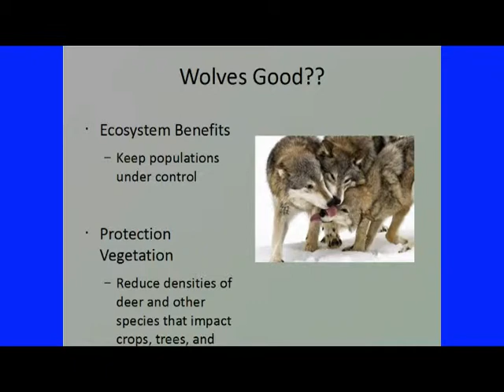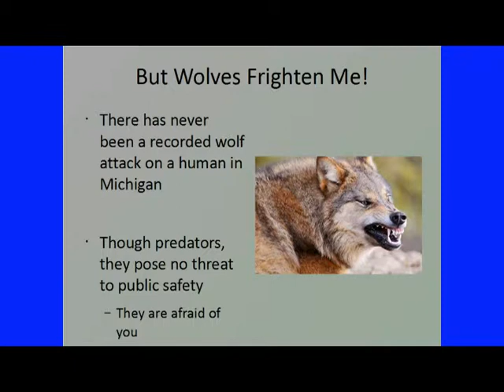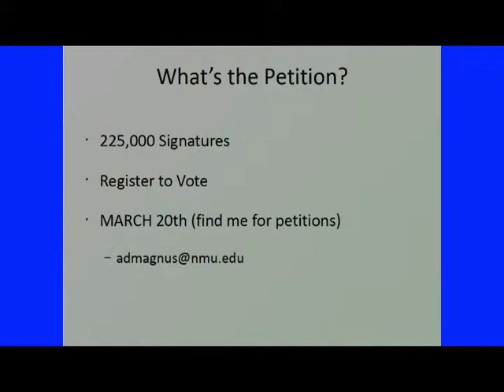Keep Michigan Wolves Protected: Northern Michigan University Students Fight Proposed Wolf Hunt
Northern Michigan University students crossed campus in wind-driven heavy snow showers on Feb. 27, 2013 to sign the petition to save Michigan gray wolves from being hunted.

NMU EarthKeepers II Student Team
Native American Students Association (NASA)

Keep Michigan Wolves Protected have until March 27 to get 161,305 signatures to allow voters to decide the fate wolves.

An all-day petition drive with numerous NMU student organizations is planned for March 20, 2013.
Organizers hope to have Michigan Secretary of State representatives on hand to register people to vote.

Only registered Michigan voters can sign the petitions provided by Keep Michigan Wolves Protected that seek a Nov. 2014 referendum.

"This is (about) hatred" of wolves, said Adam Robarge, Keep Michigan Wolves Protected Upper Peninsula coord.

"I see zero reasons" for a wolf hunt, Robarge said. Wolves and deer have evolved "with each other for thousands of years."

Wolves "just got off the endangered species list so to hunt them seems premature," said NMU EarthKeepers II Student Team member Adam Magnuson, 21, of Marquette. "It is interesting that people want to hunt an animal that they rarely see."

Many "people seem to think that the wolf is some big bad animal but there has never been a recorded attack on a human in Michigan history," said Magnuson, an NMU environmental studies and sustainability major. Research shows "wolves aren't so scary."

"We need to be careful to consider the ecological and biological" impacts of a wolf hunt, said NMU EarthKeepers II Student Team member Katelin Bingner, 20.

U.P. wolves are "just getting re-established firmly now," said Bingner, NMU sophomore biology major from Spring Arbor, MI. The public should "vote on such an important issue."

"There is still a lot broken in the world in our understanding on how things connect" but "people's eyes are opening to the reality of the connectedness of humans to the wider world," Bingner said.

The interfaith NMU EarthKeepers II "need to defend what Native Americans believe," Magnuson said.

Catholic "St. Francis of Assisi befriended a wolf and is often depicted in images with a wolf," said Tom Merkel, NMU Catholic Campus Ministry peer minister at St. Michael Parish.

Emeritus Pope Benedict XVI is "the green pope" and "is very pro-environment saying the church has to ... protect God's Creation," Merkel said. "He has made the Vatican very green which is pretty cool."

"The wolf is one of their (Anishinaabe) religious symbols and we have to protect that," Merkel said.

Hannah Vallier and Amanda Weinert are NASA co-presidents and citizens of the Sault Ste. Marie Tribe of Chippewa Indians.

"I am wolf clan (ma'iingan-doodem) -- we believe that we're related (to wolves)," Vallier said. Killing a wolf is "almost like me killing my own brother."

Wolves "are important to tribal people" and Anishinaabe heritage/culture, said Weinert, 21.

Weinert explained a traditional story from elders that "the first Anishinaabe man was lonely and asked for a companion."

"Gitchi Manitou (the Great Spirit) gave him a wolf or ma'iingan," Weinert said. "They went on a journey to name all the plants and animals."

Weinert said today Native Americans and wolves continue to "live parallel lives."

"The connections between native people and wolves" include "we've both been relocated" slaughtered and misunderstood, said Weinert, an NMU senior.

Weinert said the thought of a Mich. wolf hunt makes her "sad and is very distressing."

Republican Governor Rick Snyder signed a law making the wolf a game animal.

A Feb. 2013 lawsuit was filed against the U.S. Fish and Wildlife Service, U.S. Department of the Interior, and U.S. Secretary of the Interior Kenneth Salazar by the Humane Society of the United States, Center for Biological Diversity, Friends of Animals and Their Environment, Help Our Wolves Live, and Born Free USA.

Before delisting, MN had about 3,000 wolves, while MI and WI had 687 and 782, respectively.

NASA Co-Presidents
Amanda Weinert

Grace Chaillier
Adam Robarge, Keep Michigan Wolves Protected U.P. Coord.
Greg Peterson
EarthKeepers II/Cedar Tree Institute media advisor